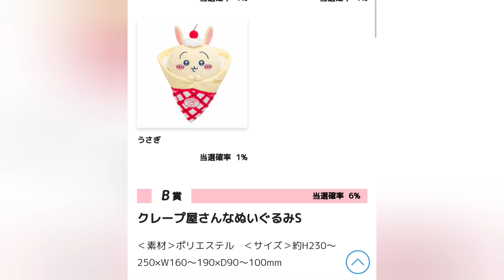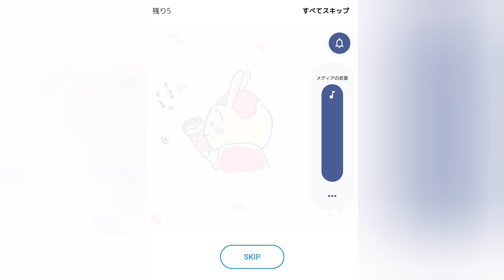# 289 【ちいかわクレープくじ】上位賞は引けるのか⁉️【神引き⁉️】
ちいかわバブルで高額くじでも人気殺到‼️

確率の低い上位賞を狙え‼️